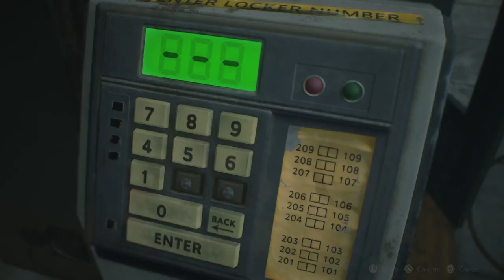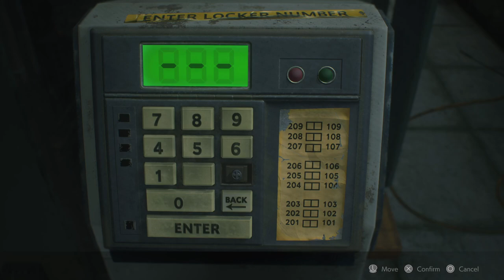RESIDENT EVIL 2 REMAKE #2 PS5